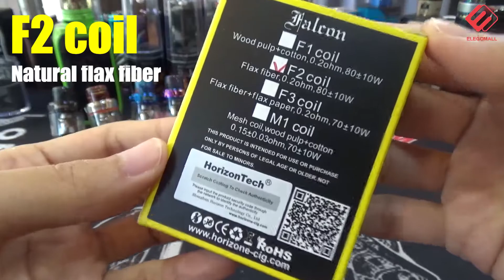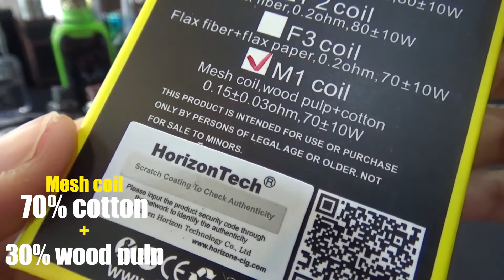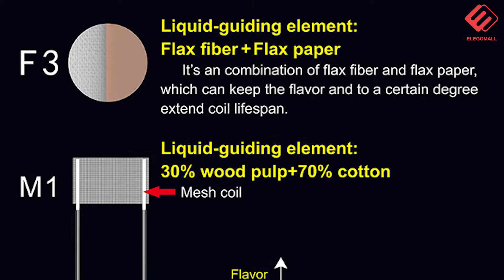Organic brings purer flavor&longer longevity | Horizon Falcon Replacement Coil Head | Elegomall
Horizon Falcon Atomizer Replacement Coil Head
As you see, the material of Falcon Tank is made from Wood Pulp, organic cotton, flax fiber, which are making them last much longer than ordinary coil head.

Main features:
1.Four different groundbreaking material options
F1 Coil: 30% wood pulp + 70% cotton, 0.2ohm, 80±10W
F2 Coil: Natural flax fiber, 0.2ohm, 80±10W
F3 Coil: Flax fiber + flax paper, 0.2ohm, 70±10W
M1 Coil: Mesh Coil, 30% wood pulp + 70% cotton, 0.15±0.03ohm, 70±10W
2.All the material of coil head(wood pulp&flax paper etc.) are born to make vaping much more healthy.
3.Longest life span
4.Diamond face cut technology, maximize the heating surface of the replacement coil head
5.Improved filling method, slightly twist the top cap then fill make filling time shorter
6.Organic vape make flavor purer
7.Bottom airflow control
8.Safe 510 thread
etc.

You might also interest in
(The coil head of Arco and Arco 2 is compatible with each other)
1.Horinzon Arco Tank

2. HorizonTech Arco 2 Tank - 5.0ml

We are giving away the most popular Voopoo Uforce Sub Ohm Tanks  now, check it out here please

The coils used in this video is from Demon Kille, which works great at vape accessory↓